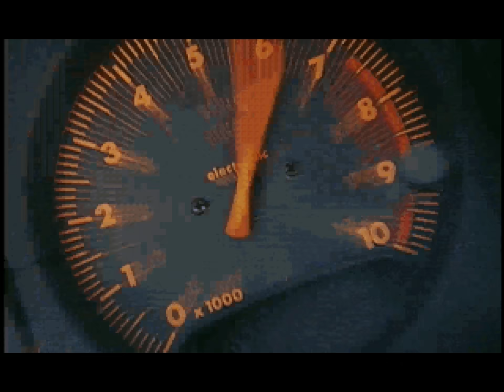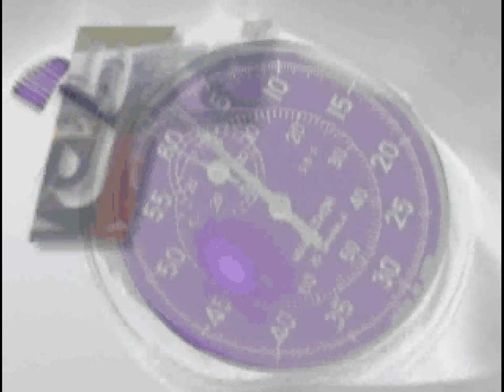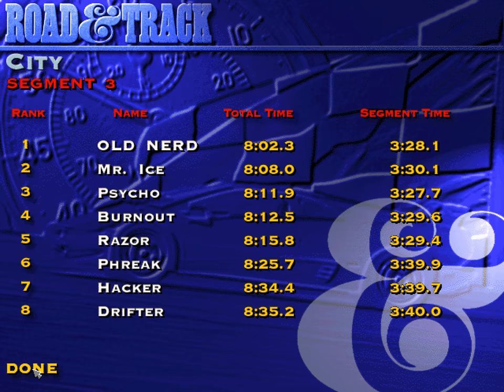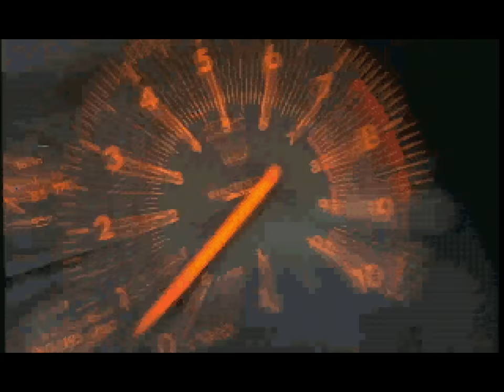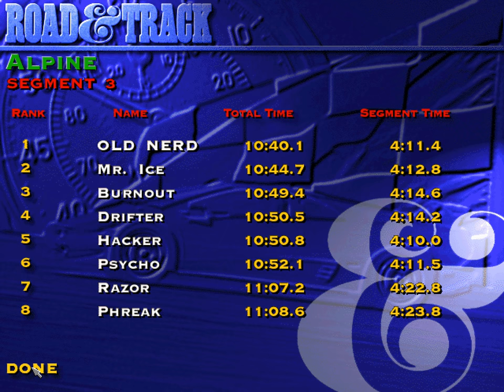The Need For Speed: Special Edition (1994) | Longplay - Full Playthrough | PC DOS 4K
Old Nerd's No Commentary Longplay - Full Playthrough | 4K/60fps
Title ▪ Road & Track Presents: The Need For Speed Special Edition
Game Mode: Tournament
Controls ▪ Keyboard only ⌨

TIMELINE
00:00 Developer/Publisher Splash Screen
00:21 Intro
01:10 Menu
01:22 1. City
11:16 2. Coastal
21:44 3. Alpine
33:58 4. Rusty Springs
40:19 5. Autumn Valley
49:07 6. Burnt Sienna
59:13 7. Vertigo Ridge
01:09:41 8. Transtropolis
01:20:26 Final Standings
01:20:37 Extra Track - Lost Vegas
01:29:50 Credits

ABOUT
Road & Track Presents: The Need for Speed is a racing video game developed by EA Canada and published by Electronic Arts, initially released on the 3DO in 1994, and ported to MS-DOS in 1995. Another version of the game, The Need for Speed: Special Edition, was released in 1996 for the Microsoft Windows, PlayStation and Sega Saturn platforms. The original 3DO version offers eight sports cars, including several exotic models and Japanese imports, and tasks the player with racing in three realistic point-to-point tracks either with or without a computer opponent. Subsequent ports of the game normally include an additional ninth car and have more tracks, including closed circuits. Checkpoints, traffic vehicles, and police pursuits commonly appear in the races.

The game was noted for its realism and audio and video commentaries. Electronic Arts collaborated with automotive magazine Road & Track to match vehicle behaviour, including the mimicking of the sounds made by the vehicles' gear control levers. The game also contained precise vehicle data with spoken commentary, several "magazine-style" images of each car's interior and exterior and short video clips highlighting the vehicles set to music.

The Need for Speed was a commercial success. Video game publications praised the incorporation of realism into the gameplay and graphics, as well as the inclusion of full motion videos. It is the first installment released in the Need for Speed series, which has influenced several racing games. It was also sold in Japan known as Overdrivin' DX.

NFS RELEASES
The Need for Speed, 1994 (DOS, Windows, 3DO, Saturn, PS1)
Need for Speed II, 1997 (Windows, PS1)
Need for Speed III: Hot Pursuit, 1998 (Windows, PS1)
Need for Speed: High Stakes, 1999 (Windows, PS1)
Need for Speed: Porsche Unleashed, 2000 (Windows, PS1, GBA)
Need for Speed: Hot Pursuit 2, 2002 (Windows, GC, PS2, Xbox)
Need for Speed: Underground, 2003 Windows, GC, PS2, Xbox, GBA)
Need for Speed: Underground 2, 2004 (Windows, GC, PS2, Xbox, GBA, Mobile, DS, PSP)
Need for Speed: Most Wanted, 2005 (Windows, GC, PS2, Xbox, Xbox 360 GBA, Mobile, DS, PSP)
Need for Speed: Carbon, 2006 (Windows, Mac OS X, GC, PS2, Xbox, PS3, Wii, Xbox 360, GBA, Mobile, DS, PSP)
Need for Speed: ProStreet, 2007 (Windows, PS2, PS3, Wii, Xbox 360, Mobile, DS, PSP)
Need for Speed: Undercover, 2008 (Windows, PS2, PS3, Wii, Xbox 360 Mobile, DS, PSP, Windows Mobile, iOS)
Need for Speed: Shift, 2009 (Windows, PS3, Xbox 360. PSP, Mobile, Windows Mobile, Android, iOS, Wii)
Need for Speed: Nitro, 2009 (DS)
Need for Speed: World, 2010 (Windows)
Need for Speed: Hot Pursuit, 2010 (Windows, PS3, PS4, Wii, Switch, Xbox 360, Xbox One, Windows Phone, Android, iOS)
Shift 2: Unleashed, 2011 (Windows, PS3, Xbox 360, iOS)
Need for Speed: The Run, 2011 (Windows, PS3, Wii, Xbox 360, 3DS)
Need for Speed: Most Wanted, 2012 (Windows, PS3, Wii U, Xbox 360, PS Vita, Android, iOS)
Need for Speed Rivals, 2013 (Windows, PS3, PS4, Xbox 360, Xbox One)
Need for Speed: No Limits, 2015 (Android, iOS)
Need for Speed, 2015 (Windows, PS4, Xbox One)
Need for Speed Payback, 2017 (Windows, PS4, Xbox One)
Need for Speed Heat, 2019 (Windows, PS4, Xbox One)